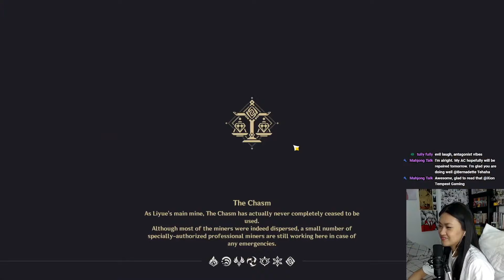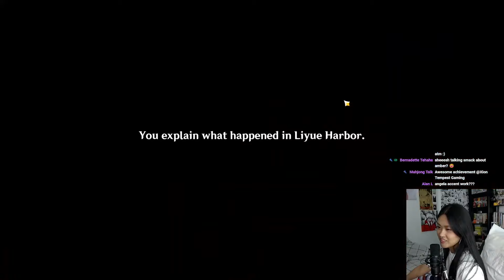Chapter 1 Act 1: Of the Land Amidst Monoliths (Genshin Impact full quest) | Aangy